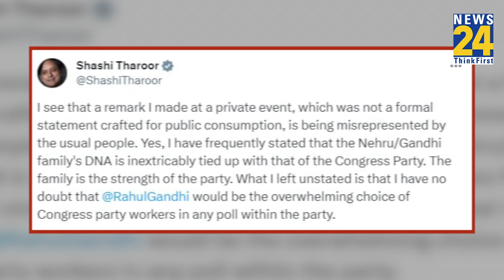INDIA इस शख्स को बनाएगी अपना अगला PM, Shashi Tharoor के बयान पर छिड़ गई बहस